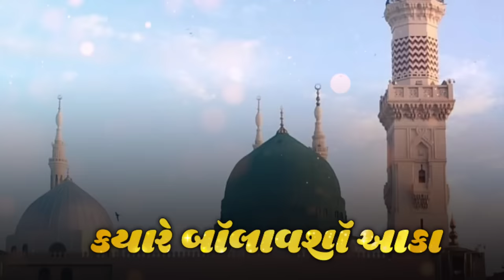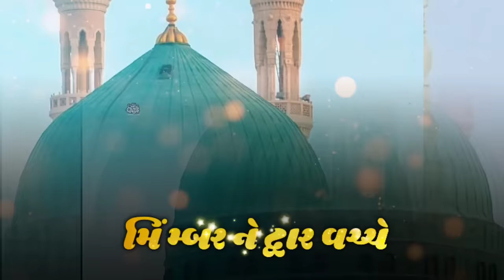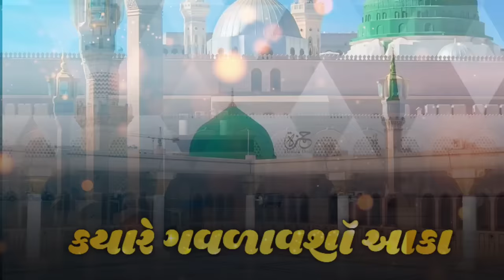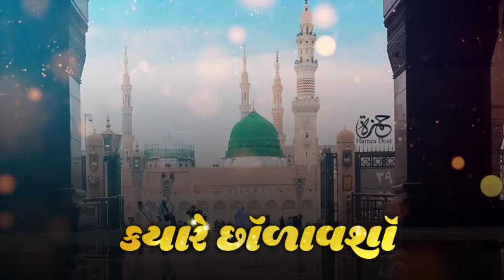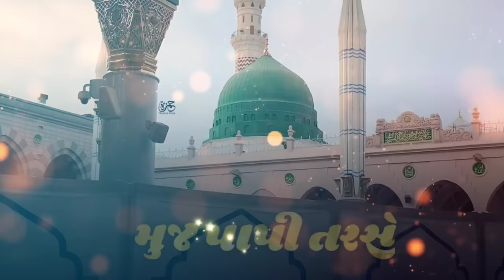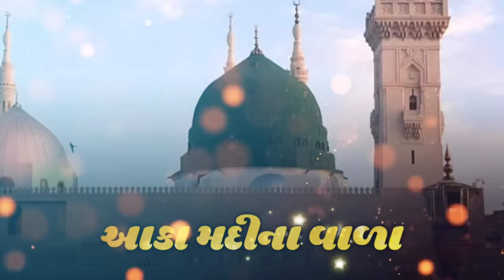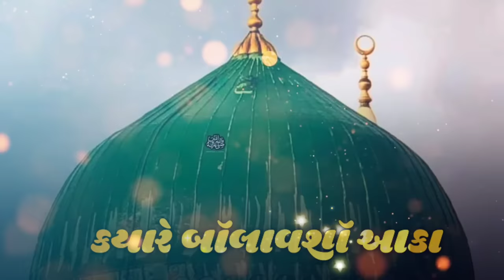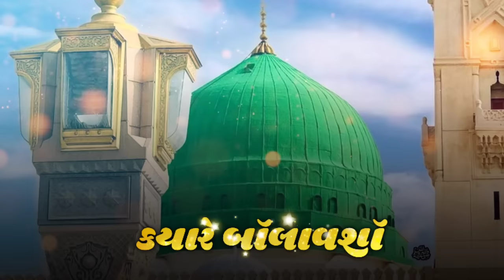Aaqa ﷺ Madina Vara Kyare Bolavsho | Gujarati Kalam 1442/2021 | Hafiz Ilyas Barkati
studio recording